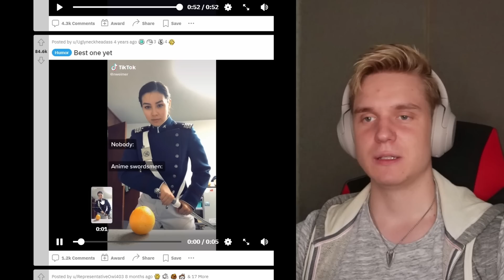TikTok on ROSKAA...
Katsotaan TikTok videoita

Uusia videoita tulossa joka viikko!